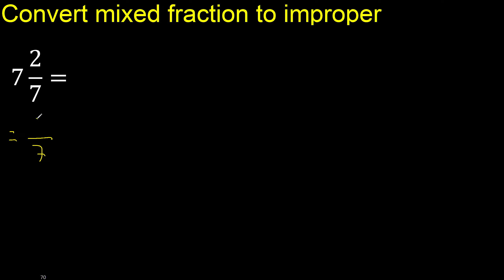Convert 7 2/7 to improper fraction, mixed to improper fraction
convert mixed fraction to improper fraction
transform mixed to fraction
improper fraction m316